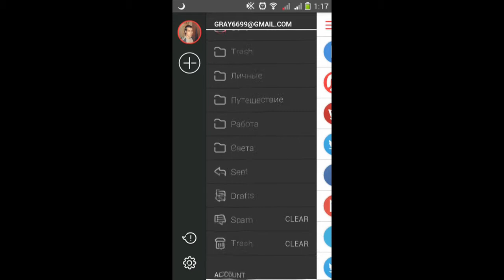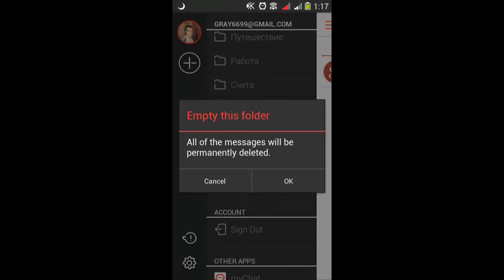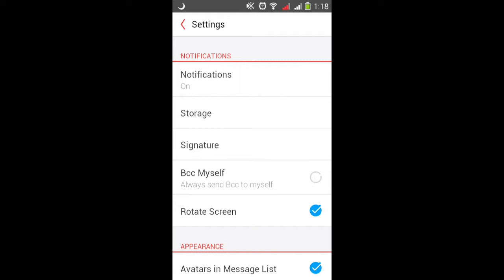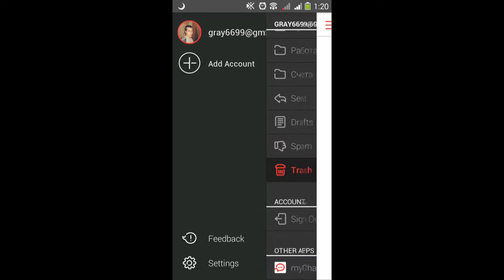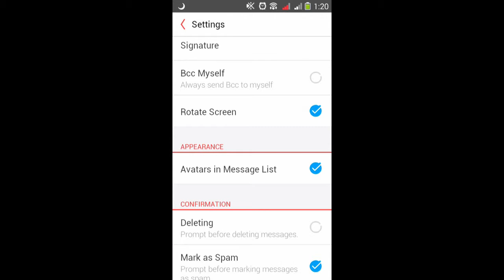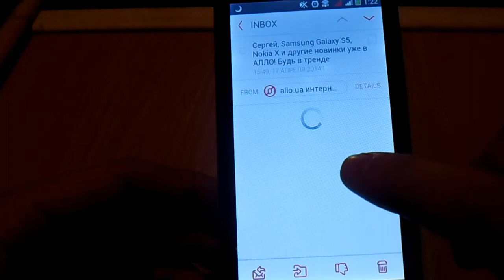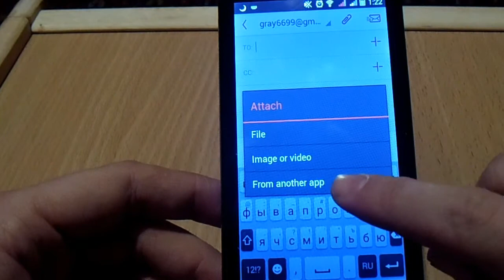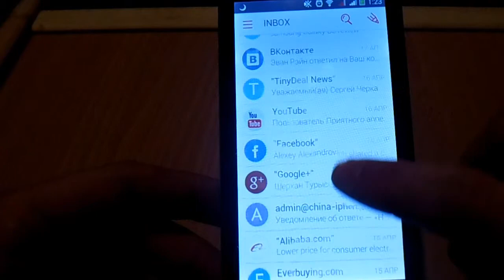MyMail. Видеообзор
Неплохая бесплатная альтернатива Gmail.